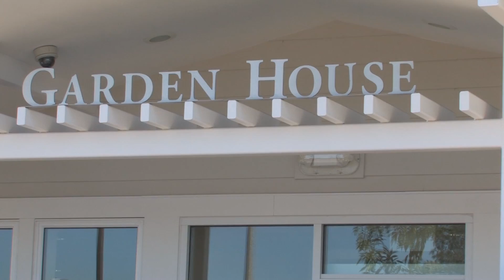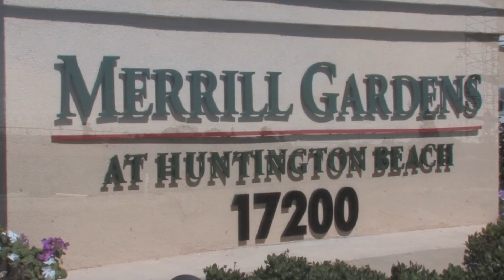HB Business News: Merrill Gardens Ribbon Cutting